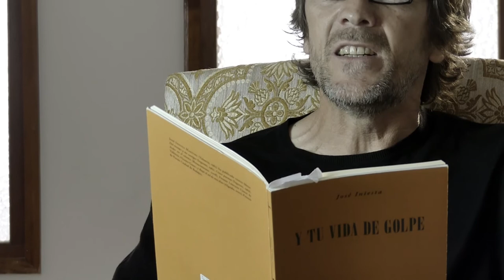José Iniesta: "Amor en el balcón" - Ártemis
José Iniesta Maestro, nacido en Valencia (1962). Licenciado en Filología Hispánica por la Universidad de Valencia.

Obras publicadas:

• “DEL TIEMPO Y SUS CASTIGOS”, Colección de poesía ABALORIO. Sagunto 1985.

• “CINCO POEMAS”, Colección ARDEAS POESÍA. Sagunto 1989.

• “ARDER EN EL CÁNTICO” XXV Premio Ciudad de Valencia “Vicente Gaos”. Editorial Renacimiento. Sevilla, 2008.

• “BAJO EL SOL DE MIS DÍAS” XXVIII Premio de Poesía Ciudad de Badajoz. Editorial Algaida. Sevilla, 2010.

• “Y TU VIDA DE GOLPE”. Editorial Renacimiento. Sevilla, 2013.

• “LAS RAZONES DEL VIENTO”. Editorial Renacimiento. Sevilla, 2016.

• “EL EJE DE LA LUZ”. Editorial Renacimiento. Sevilla, 2017.